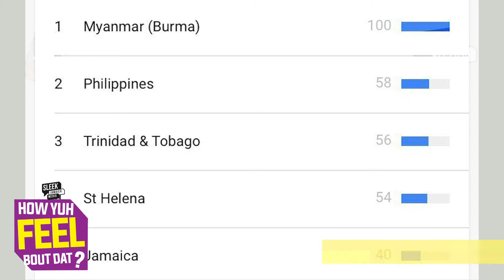How Yuh Feel Bout Dat? with Brush1 Chromatic | Episode 13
Trouble in paradise, or is the Gas problem a global crisis? Are Jamaican men hypocrites? Another Police officer comes under fire.  Watch the full feature and tell us, HOW YUH FEEL BOUT DAT? 🤔